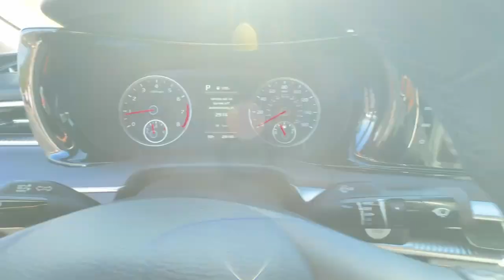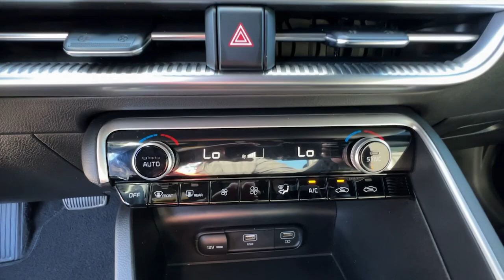2022 Kia K5 GT-Line GA Carrollton, Bremen, Newnan, Franklin, Atlanta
Pre-Owned 2022 Kia K5 GT-Line available at Mike Bell Chevrolet located in 1200 N. Park St, Carrollton, GA, 30117. Servicing the Carrollton, Bremen, Newnan, Franklin, Atlanta area.